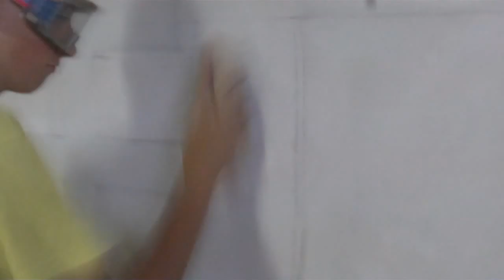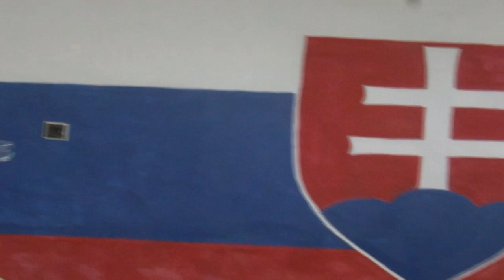How to paint a Slovak flag?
Po dlhom, dlhom a ešte raz dlhom čase, konkrétne 23. augusta 2011 sme maľovali vlajku na stenu jednej z voľnejších izieb, mala rozmery asi 4.5m na dĺžku a vyše dvoch metroch na výšku, minuli sme pixlu z každej farby bielo-modro-červenej, ale výsledok stál dúfam za to.